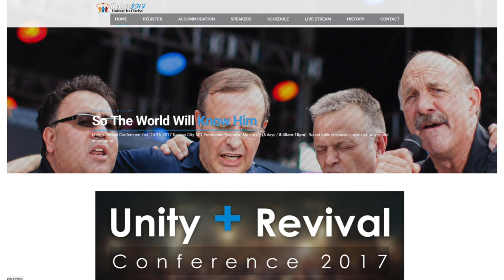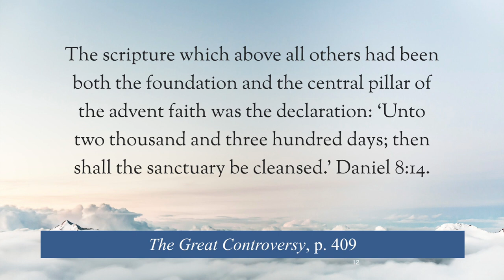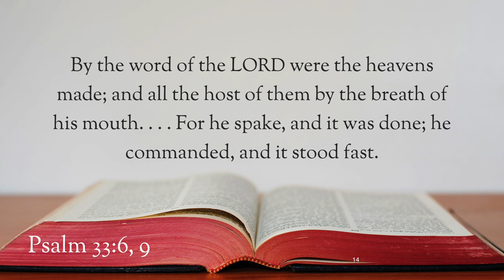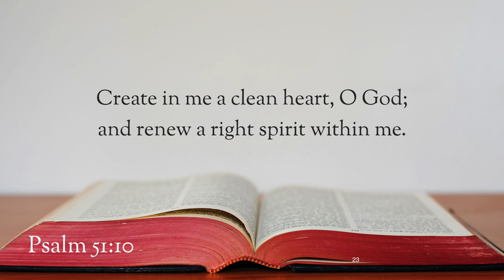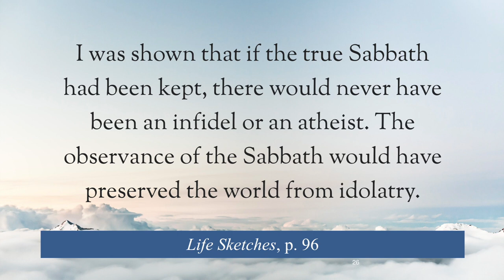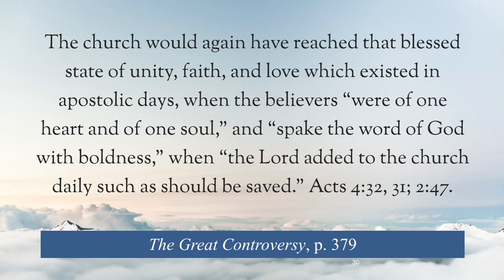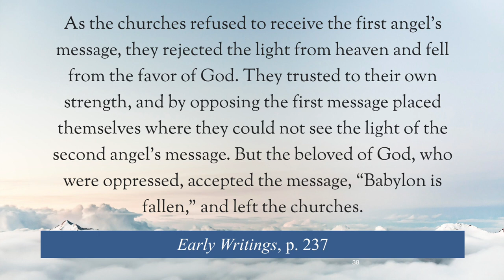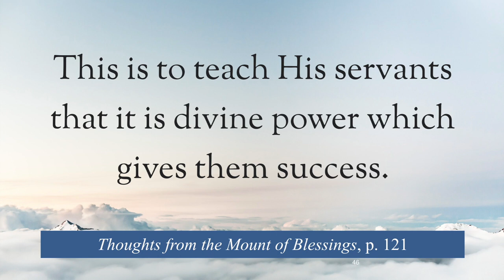The First Angel's Message Parts 4a & 4b Worship Him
This video is the fourth in a series on the three angels' messages of Revelation 14:6–12. The message explains the seriousness and the solemnity of the message to worship him!